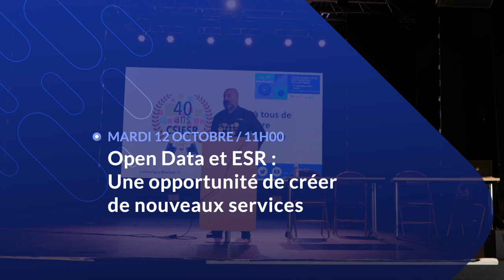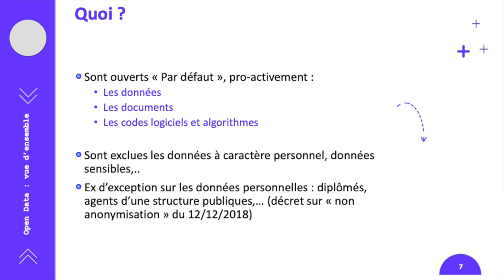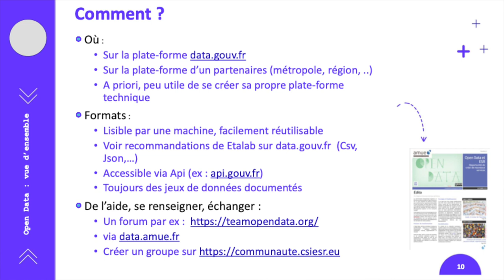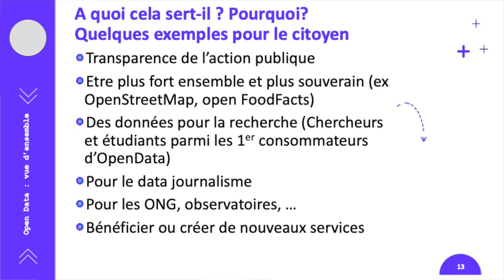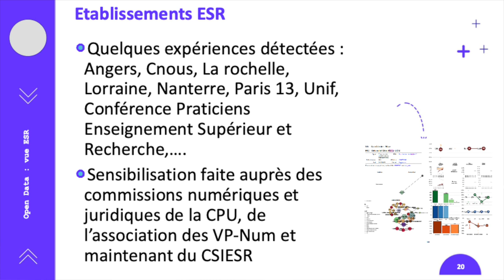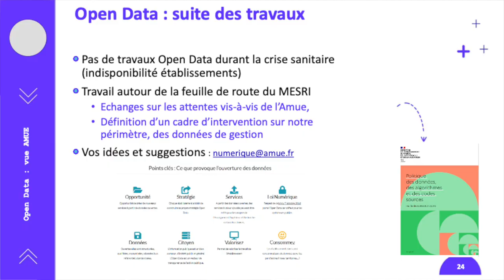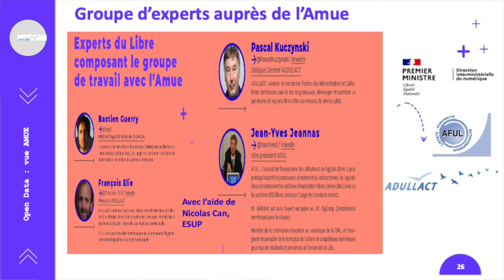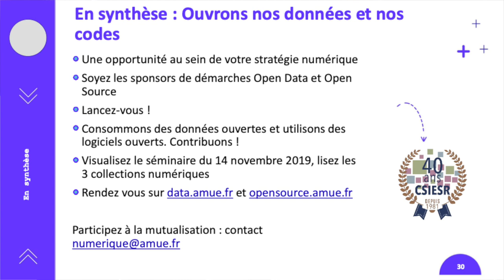6 Assises du CSIESR 2021 Open Data et ESR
David Rongeat, AMUE